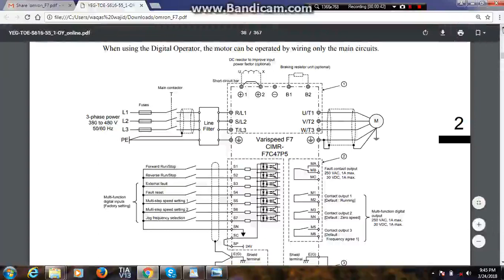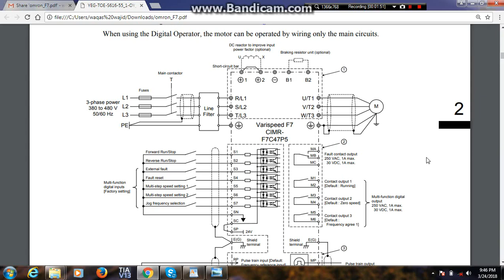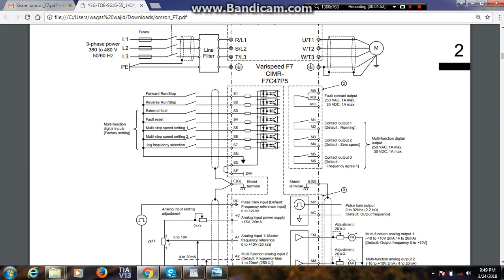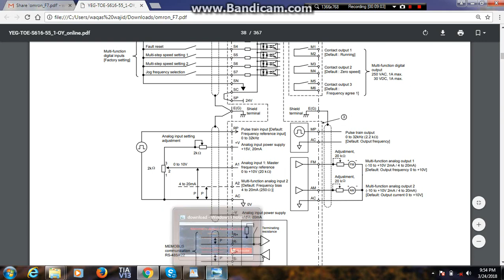vfd control wiring yaskawa omron vfd control#wiring#omron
Welcome to Ahmad waqas  Automation Desk .In Today lesson viewers you will learn about the detail of yaskawa inverter control wiring .
My all videos are related to electrical topics ,also I have complete programming course of siemens,fatek,mitsubshi,PLCs.yaskawa ,invt, vfd working principle parameters setting complete video course with real life examples interested students can contact on my number.

vfd control wiring#yaskawa inverter wiring#inverter power and control wiring#varispeed inverter working principle#How to Wire-Up a Yaskawa V1000 AC Drive#Wiring a Yaskawa Drive & Motor#vfd control wiring inn urdu/hi
1::yaskawa/omron vfd control wiring in urdu/hindi.
2:Ahmad waqas automation desk
3:Yaskawa vfd wiring
4:Omron vfd control wiring
5:How to wire up yaskawa vfd
6:Vfd control wiring yaskawa omron vfd control#wirin
7: vfd control wiring yaskawa
8:How to wire up omron vfd